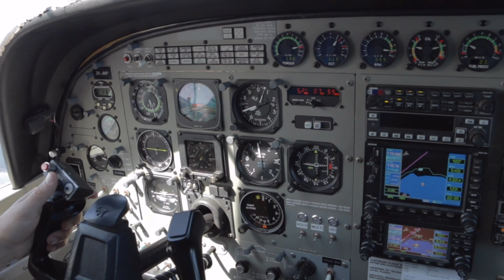뉴질랜드 타우포 스카이다이빙 (New zealsnd taupo skydiving)